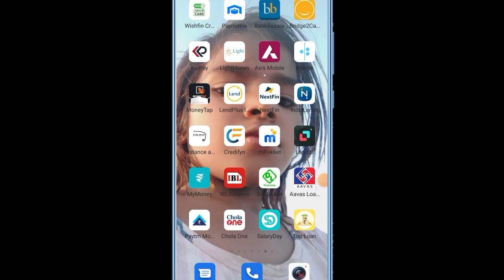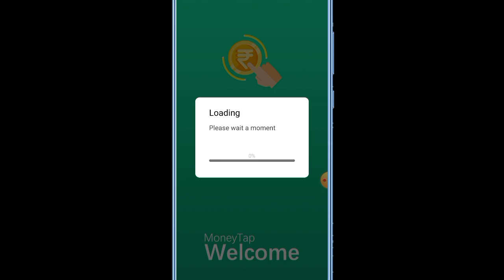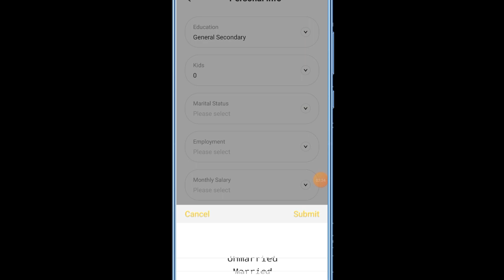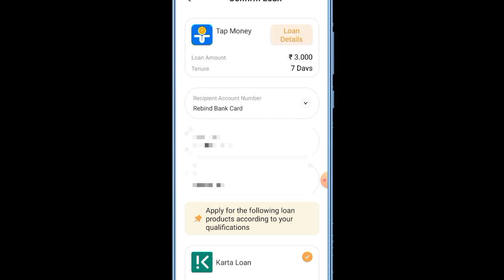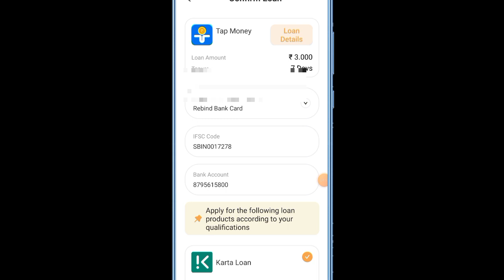New money tap company launch Rs,3400 Personal loan de Raha he application real ya fake live apply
Instagram.com/shelendra8795

Loan app
instant loan
personal loan
Loan appy
New loan app 2023 today
Paylater app
Pay later 2023

Social Application and App,Technical ka Related Video Banta ho,kwik loan app kaise use kare,kwik loan app kaise chalaye,how to use kwik loan

Loan app
instant loan
personal loan
Loan app
Paylater app
new Pay later app 202today

Instagram.com/shelendra8795

 important notice..

किसी ऐप को इस्तेमाल करने से पहले  बीडियो कितना पुराना हैं सबसे पहले आप उसे देखो फिर  जिस ऐप को इस्तेमाल करने  जा रहे  हो उसके बारे मैं जांच पडताल करो क्यों की इससे  होने  बाले लाभ और हानि का जिम्मेदार आप खुद होंगे में  या मेरा चैनल नहीं  और अगर आपको लगता है  जिस ऐप को इस्तेमाल करू बो फेक हो तो दोस्तो बहुत सोच-समझकर फैसला